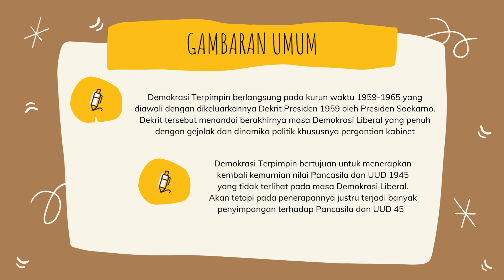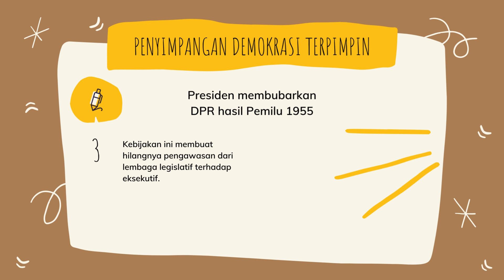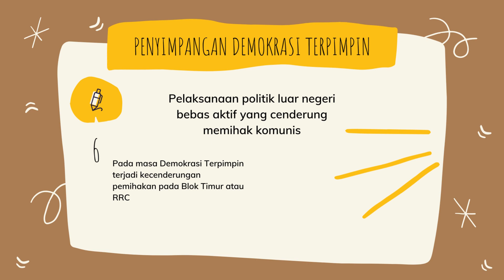Rifki Adiyana, S.Pd.,Gr. - SMAN 1 CINEAM - Demokrasi Terpimpin - JANUARI2023